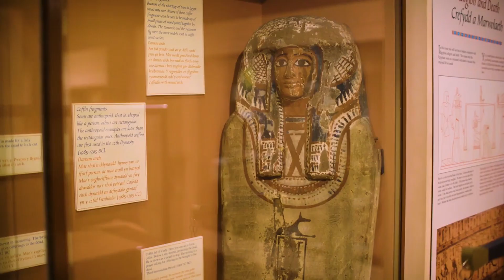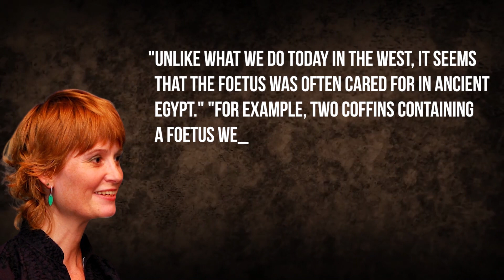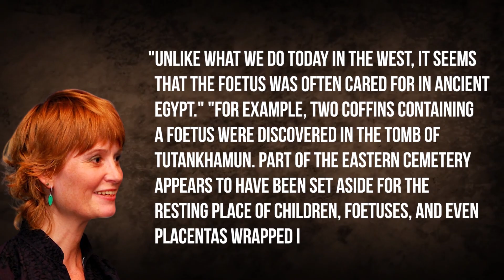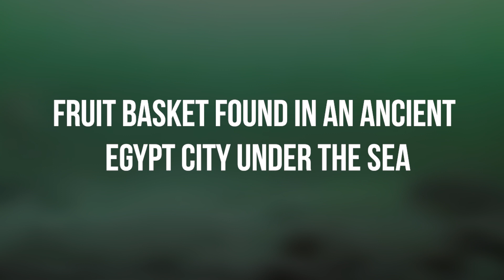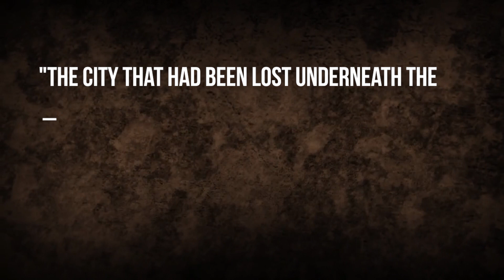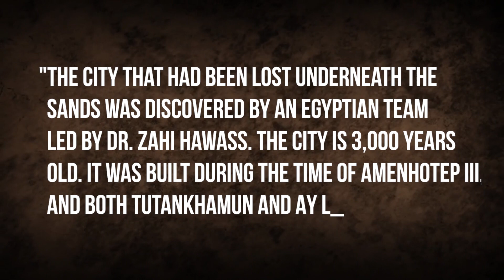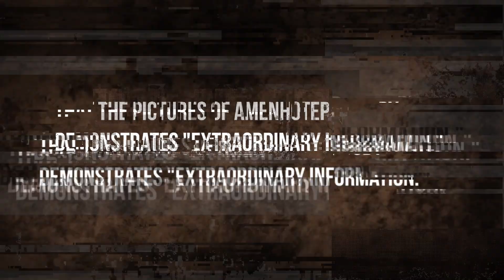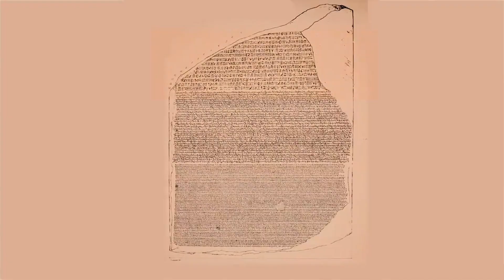10 Reasons to be Terrified by the Mystery of Egypt! The World History-1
10 Reasons to be Terrified by the Mystery of Egypt! The World History-1
It's no secret that ancient Egypt was home to some of the most powerful Pharaohs and civilizations in human history. From King Tut to Cleopatra, this culture has enthralled people worldwide for thousands of years.
Ancient Egypt Wonder, Mystery, and Power are still evident today through its incredible architecture, artwork, and artifacts. If you ever wondered about what it was like to be alive during this time or what exactly makes such a remarkable ancient civilization, then watch this video till the end.
Welcome to Future Arc!